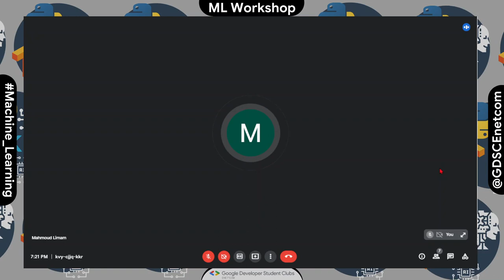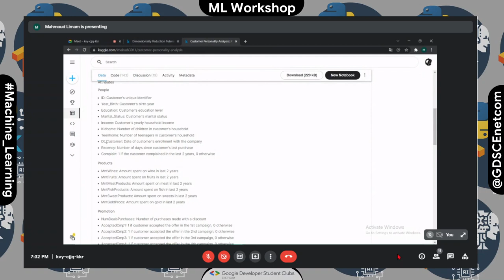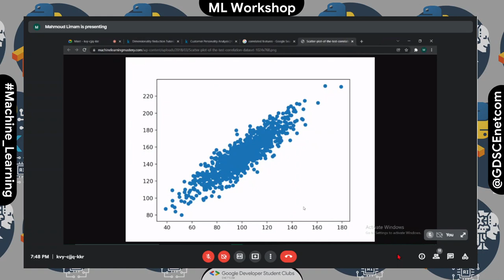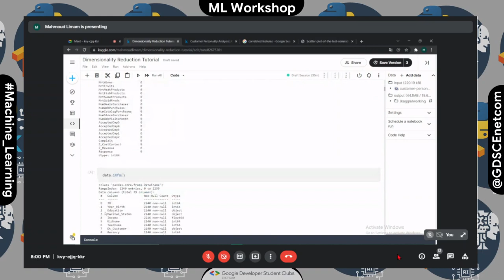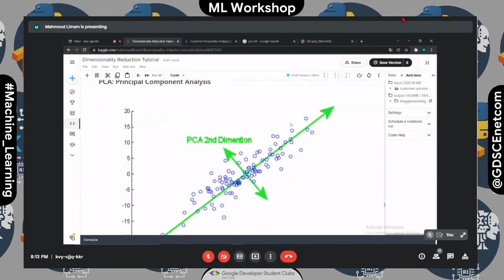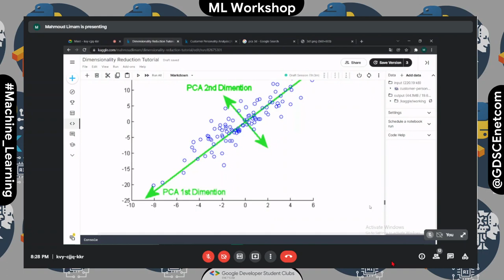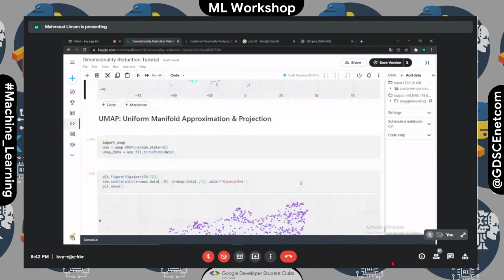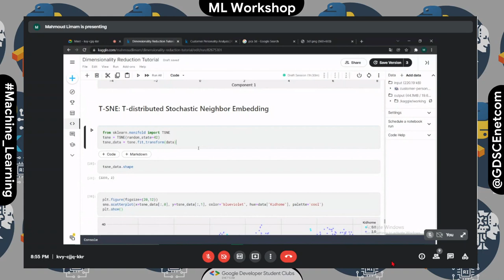[ML] Online workshop | Unsupervised Learning session 2 : Dimensionality Reduction Techniques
Happy learning!